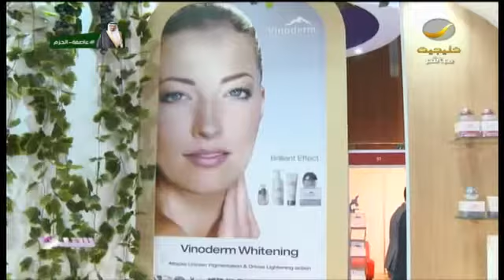مؤتمر ومعرض دبي ديرما 2015 حدث رائد متخصص في العناية بالبشرة والليزر التجميلي